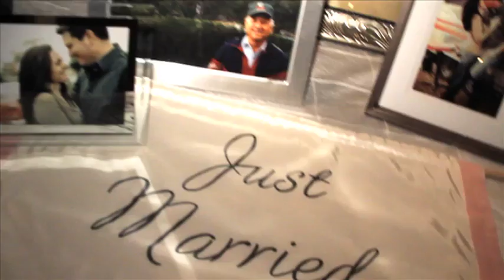Austin TX Wedding - JP & Jenn Lewis - Dancing Highlights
The Dancing Highlights Video of JP and Jenn Lewis. Shot in Austin Texas on 9.18.10